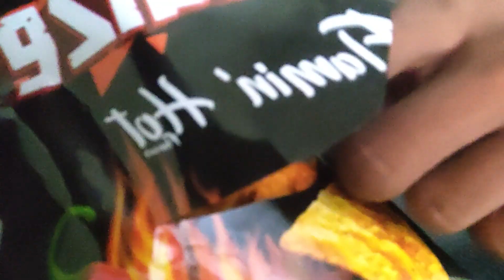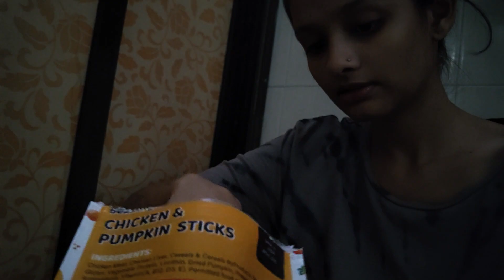She Locked the CAT in the Cage!!!!